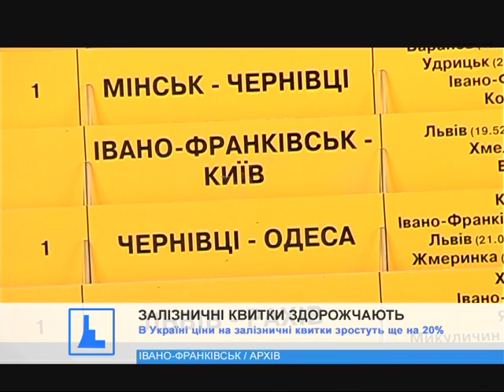Ціни на залізничні квитки зростуть ще на 20%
Міністерство інфраструктури ініціює підвищення тарифів на перевезення пасажирів, багажу і вантажного багажу у внутрішньому сполученні на 10% з квітня і стільки ж у  жовтні практично  в усіх категоріях поїздів і вагонів.